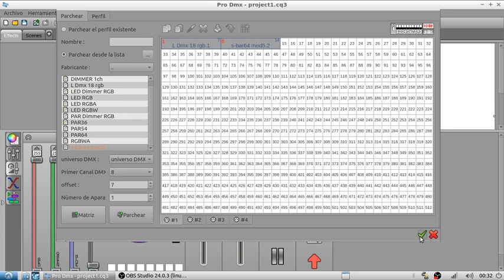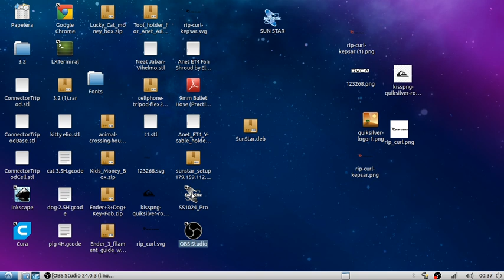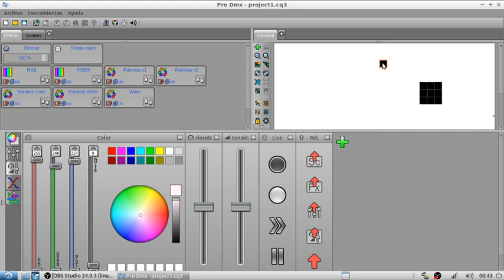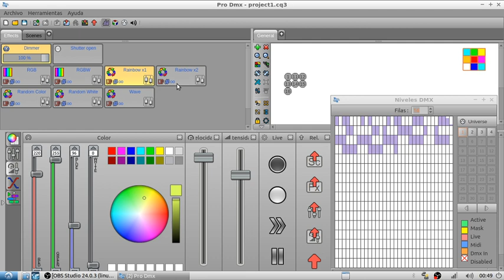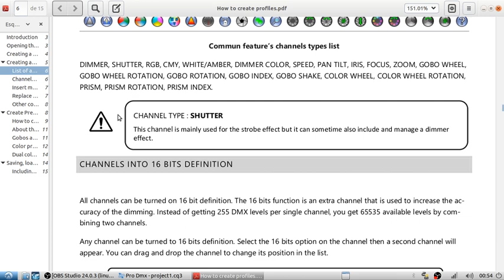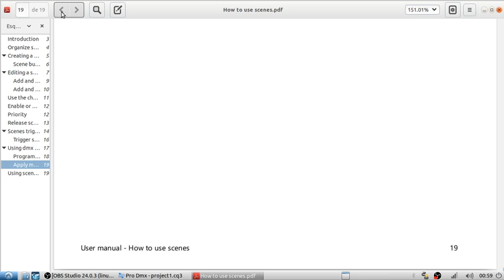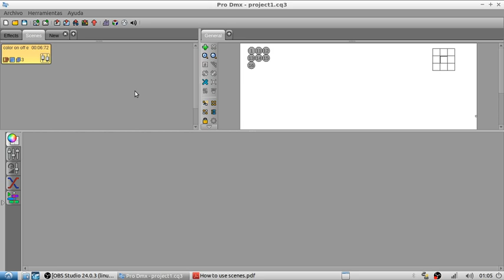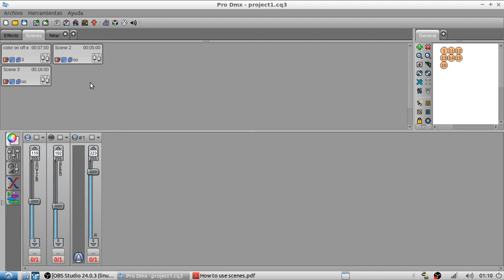ss1024 pro sunstar sun star programacion escenas librerias luces dmx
ss1024 pro ss1024_pro ss1024  pro ss1024  sunstar  sun star  programacion  escenas  librerias  luces  dmx